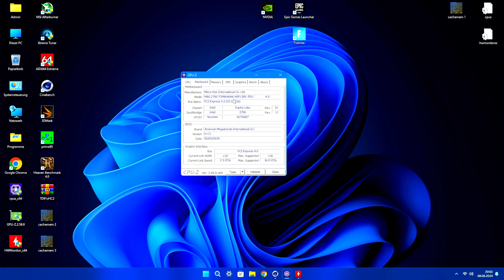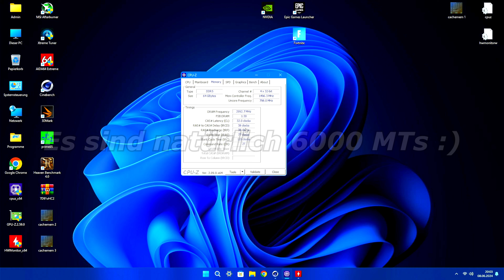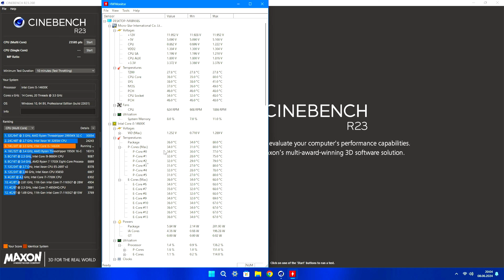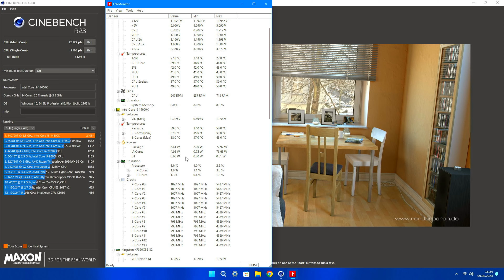Intel I5-14600k ausführlicher Test - How to Overclock 5.5 GHz - Undervolting - Temperaturen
💣 Info ➡ Ich übernehme keine Haftung, wenn Ihr an eurer Hardware/Software Schäden verursacht!

Info 00:00
14600k 01:18
CPU Infos Out of the Box 02:04
Performance Out of the Box 03:06
IDLE Temps 03:39
LAST Temps 04:16
Max OC 05:12
Optimiertes OC 05:51
Fazit/Review 06:34

Kerne 14 (6C+8c)
Threads 20 (12+8)
Turbotakt 5.30GHz (Turbo Boost 2.0), 5.30GHz (P-Core), 4.00GHz (E-Core)
Basistakt 3.50GHz (P-Core), 2.60GHz (E-Core)
TDP 125W (Processor Base Power), 181W (Maximum Turbo Power)
Grafik ja (Intel UHD Graphics 770)
Sockel Intel 1700 (LGA1700)
Chipsatz-Eignung B660, B760, H610, H610E, H670, H770, Q670, Q670E, R680E, W680, Z690, Z790
Codename Raptor Lake-S
Architektur Raptor Cove (P-Core) + Gracemont (E-Core)
Fertigung Intel 7
L2-Cache 20MB (6x 2MB + 8x 1MB)
L3-Cache 24MB
Speichercontroller Dual Channel DDR4/​DDR5, max. 192GB
Speicherkompatibilität DDR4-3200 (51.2GB/​s), DDR5-5600 (PC5-44800, 89.6GB/​s)

Wenn ihr darüber etwas kauft, dann bekomme ich einen kleinen Teil, als Provision. Für euch ist der Preis normal und es entstehen keinerlei Nachteile für euch. Ihr unterstützt, somit meinen Kanal. Danke für eure Hilfe. 🤗